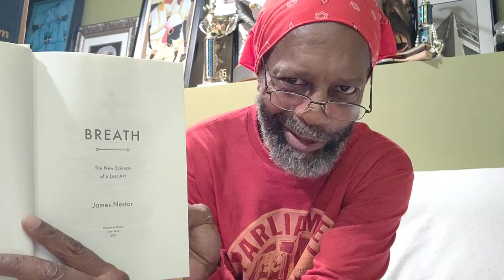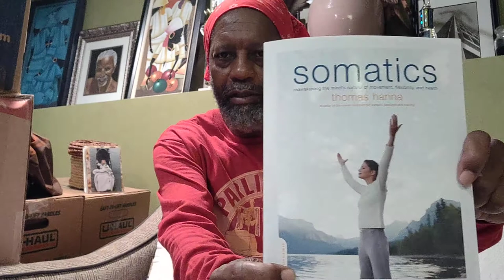Morning Breath Reading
As DaBrother continues reading from the James Nestor BREATH book, he comes to da realization he is doing early morning reading; just like his Ssinted grandmother did.
(Peace & Blessings on her eternal Soul...)

Crypto Currency /BitCoin CONTRIBUTIONS:
722fce22-5e9f-42fc-a378-2da90f5d267a